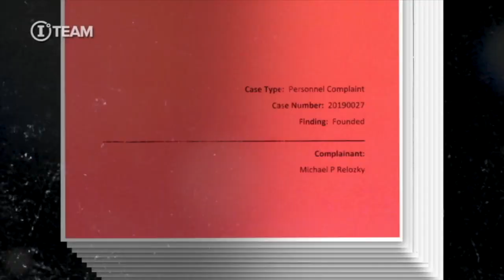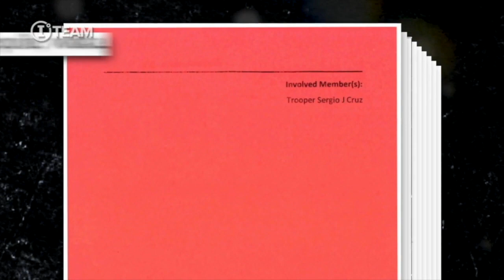Sean Mickey WKBW – 2023 E.W. Scripps Company "Give Light Award"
The 7 News I-Team at WKBW in Buffalo, New York, has challenged secrecy at New York State Police operations and uncovered wrongdoing through a diligent and methodical pursuit of police personnel files.